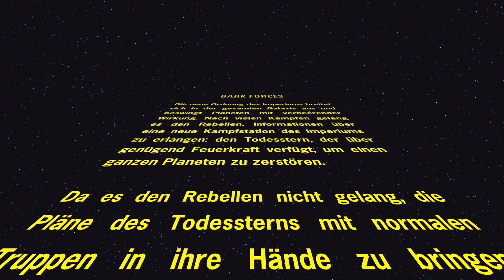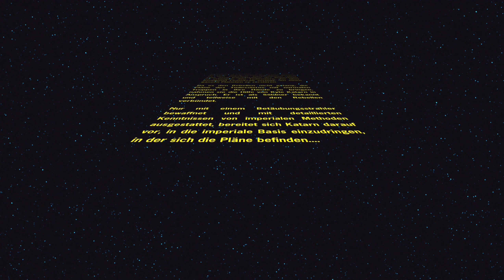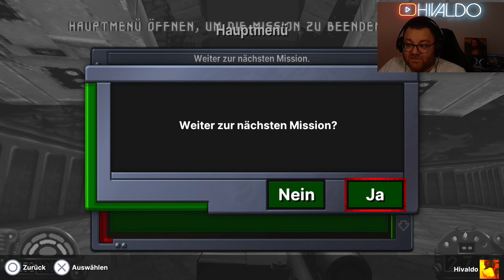Ein Rebell VS DAS IMPERIUM ✨ Star Wars: Dark Forces Remaster ✨ #001 [PS5] [Deutsch]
ein absoluter KLASSIKER ist heute mal dran!
Ein Game aus den 90ern/meiner Kindheit - und ich konnte es kaum erwarten es endlich zu zocken!

Wir sind Kyle Katarn, ein Söldner, der auf der Seite der Rebellen steht und dem Imperium mal hart in den Ar*** treten will! :D

Die dunkle Seite der Macht hat nämlich eine neue Geheimwaffe - und wir werden beauftragt genau diese zu finden und zu zerstören!

Möge die Macht mit uns sein! ;-)

▪️ ◾️ ◼️Hivaldo's Kanäle ◼️ ◾️ ▪️